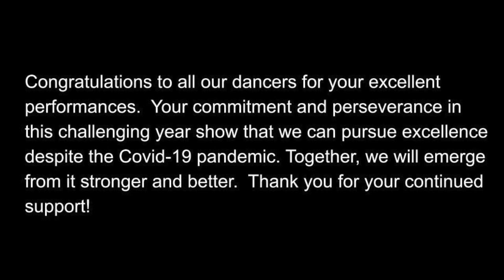Taoli World Dance Competition 2020 Online Regional Highlights of Xuejuan Dance Ensemble